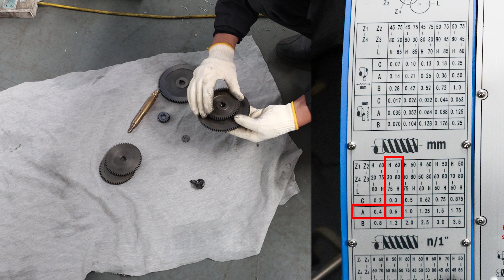First metal shavings. WEISS WBL290F lathe 2024 in operation